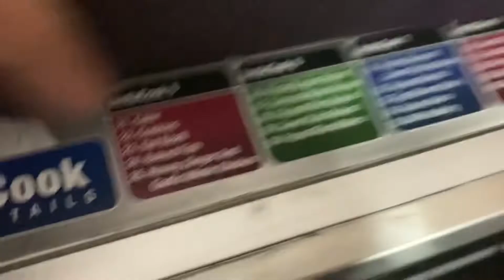Making Oreo Chocolate Yummy Cake 🎂 😋 II DISHRUU II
How to make Oreo chocolate cake
Making Oreo chocolate cake
Making yummy chocolate cake
Making Oreo cake
Making Oreo cake in 2 minutes
How to make cake in just 2 minutes